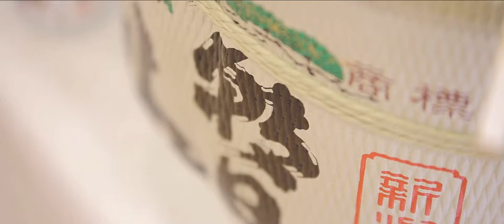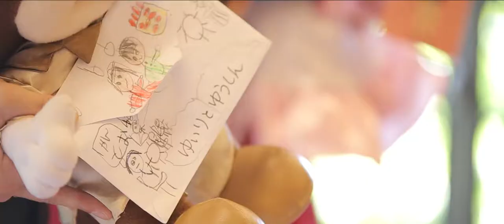Kimio + Nami Wedding 【賀城園】Short film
賀城園での結婚パーティ　-Short Cinema-